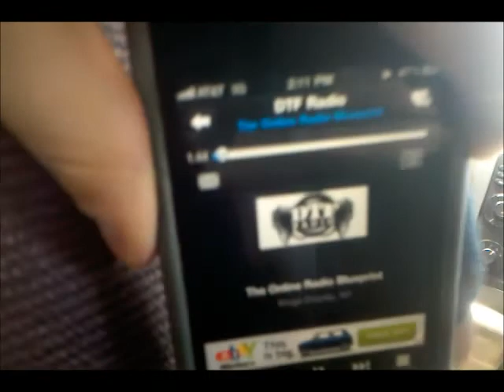Upgrade - I Can't Stop (Prod By Escrappa)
Messing around with some clips taken during a city trip @UpgradeHipHop @Escrappa @UpgradeHipHop @Escrappa@UpgradeHipHop @Escrappa@UpgradeHipHop @Escrappa@UpgradeHipHop @Escrappa@UpgradeHipHop @Escrappa@UpgradeHipHop @Escrappa@UpgradeHipHop @Escrappa watch the throne kanye west jay z who gon stop me whose gonna stop me now new watch the throne